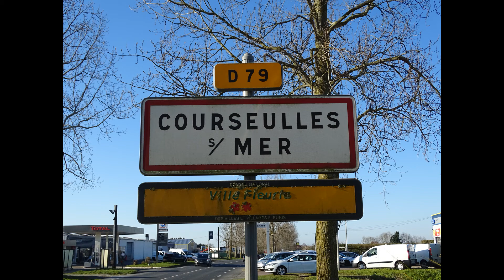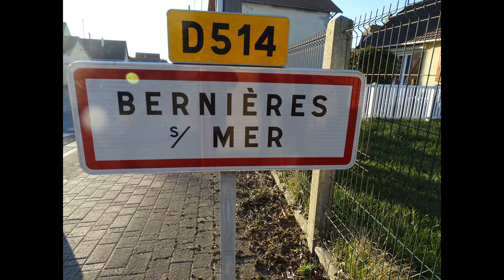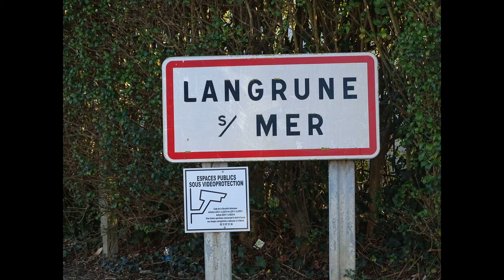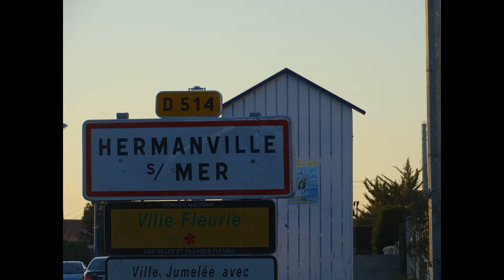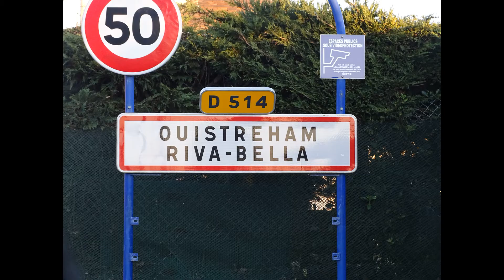Balade entre Courseullles sur mer et Ouistreham